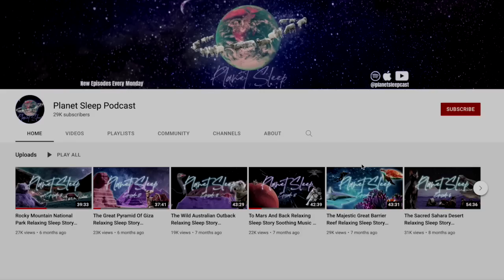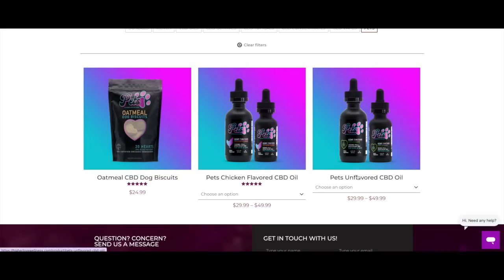Cozy in Cambodia Relaxing Sleep Story Soothing Music & Nature Sounds - Planet Sleep Podcast 18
New episodes are released every Tuesday!

You’re willing to put up with the sweltering heat of Cambodian jungles so you can experience the breathtaking beauty of the wildlife and ancient ruins throughout the land. Its history runs deep, and its waterways run even deeper. And if you’re lucky enough, the god-kings will smile upon you on your journey through this humid paradise.

Josh Thomas
8547 E Arapahoe Rd Ste J # 233